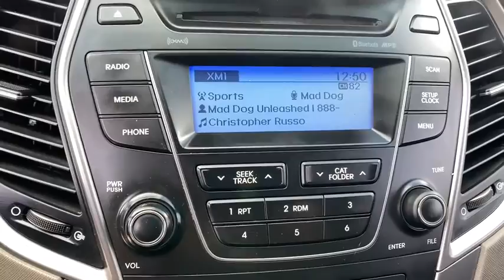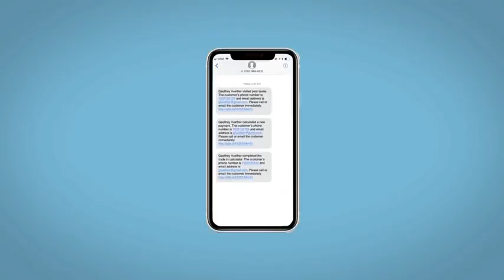2013 Hyundai Santa_Fe Reno, Carson City, Northern Nevada, Sacramento, Roseville, NV DG053245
TWILIGHT BLACK Used 2013 Hyundai Santa_Fe available in Reno, Nevada at Lithia Hyundai of Reno. Servicing the Carson City, Northern Nevada, Sacramento, Roseville, NV area
2013 Hyundai Santa_Fe FWD 4dr 2.0T Sport - Stock#: DG053245 - VIN#: 5XYZU3LA5DG053245

JUST REPRICED FROM $14663 EPA 27 MPG Hwy/20 MPG City! Heated Seats Onboard Communications System CD Player Smart Device Integration Keyless Start Aluminum Wheels STANDARD EQUIPMENT PKG Turbo Charged iPod/MP3 Input CLICK ME! KEY FEATURES INCLUDE: Heated Driver Seat Turbocharged Satellite Radio iPod/MP3 Input CD Player Onboard Communications System Aluminum Wheels Keyless Start Smart Device Integration Heated Seats. Rear Spoiler MP3 Player Keyless Entry Privacy Glass Steering Wheel Controls. OPTION PACKAGES: STANDARD EQUIPMENT PKG base vehicle only. Hyundai 2.0T Sport with TWILIGHT BLACK exterior and GRAY interior features a 4 Cylinder Engine with 264 HP at 6000 RPM*. EXPERTS ARE SAYING: Edmunds.com explains The redesigned 2013 Hyundai Santa Fe has what it takes to unseat the class-leading crossovers with quality power comfort and style.. Great Gas Mileage: 27 MPG Hwy. AFFORDABILITY: Was $14663. OUR OFFERINGS: Lithia Hyundai of Reno sells new Hyundais certified pre-owned Hyundais and used cars trucks and SUVs! We have excellent finance options as low as 0% on select models in addition to all avilable Hyundai incentives and rebates! We also specialize in second chance financing! We are located in Northern Nevada at 2620 Kietzke Ln. Our hours are Monday-Saturday 8: 30am - 8pm and Sundays 10am - 6pm. 100% customer satifaction is our priority! Price does not include $449 Dealer doc fee taxes and license fees. Price contains all applicable dealer incentives and non-limited factory rebates. You may qualify for additional rebates; see dealer for details.